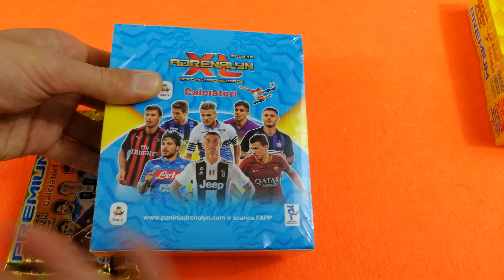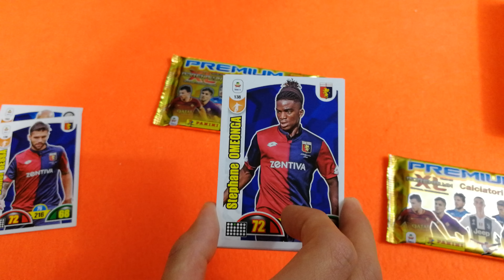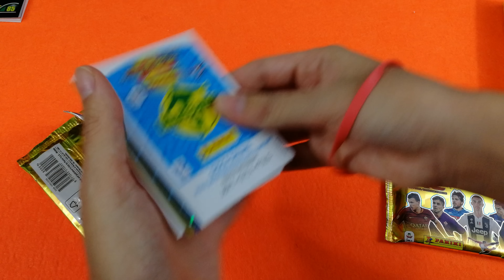RONALDO LIMITED e DZEKO TOP PLAYER!! Apertura Box Premium Adrenalyn XL 2018-19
Questo Y9UC-RK55 è il nostro codice per seguirci sul gioco online!! Inseritelo nell'apposita sezione PANINI VIDEO FANS e non perdetevi tutte le nostre novità!! Seguendoci aumenterete il vostro punteggio nella classifica HOTNESS e potrete vincere FANTASTICI PREMI!!